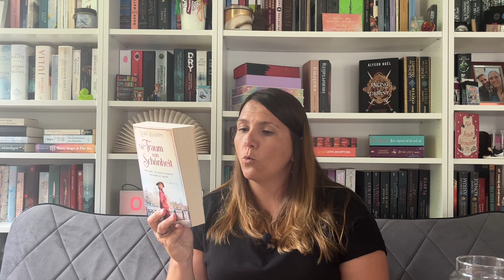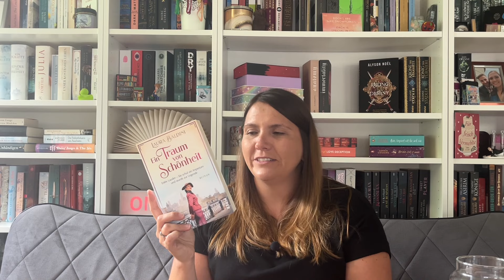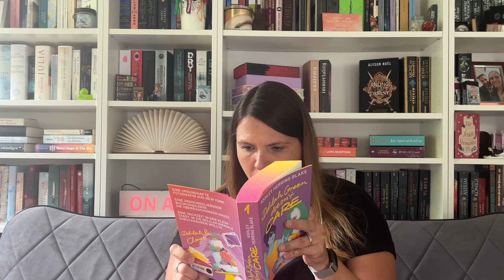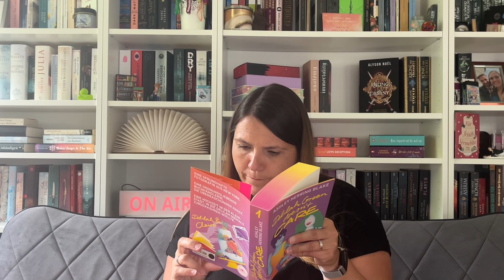Bücher anhand des ersten Satzes testen? 🙈 ein Versuch 🤣📚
Hallo hallo,
Ich probiere heute mal was Neues aus: Wie viel Eindruck können Bücher allein mit dem ersten Satz bei mir hinterlassen? Wie erfolgreich der Versuch ist, seht selbst :)
Schöne Lesezeit!

00:00 hallo hallo
02:22 Buch 1
06:47 Buch 2
09:57 Buch 3
13:08 Buch 4
17:19 Buch 5
20:48 Buch 6
23:46 Fazit und baba